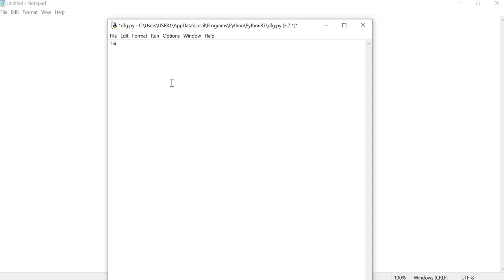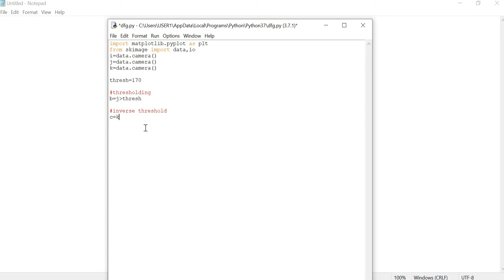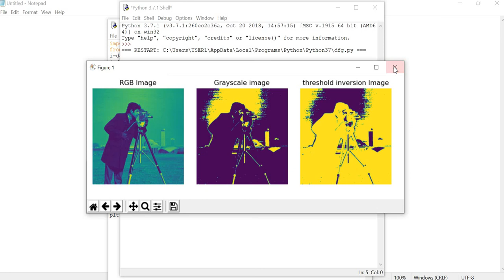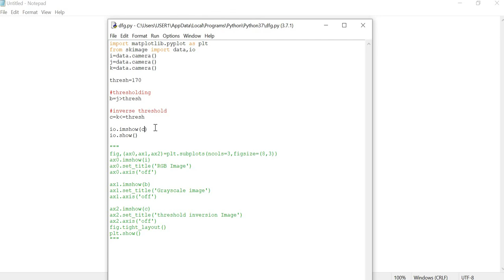Scikit-image(Image Processing in Python)- Convert an RGB image to gray-scale Example